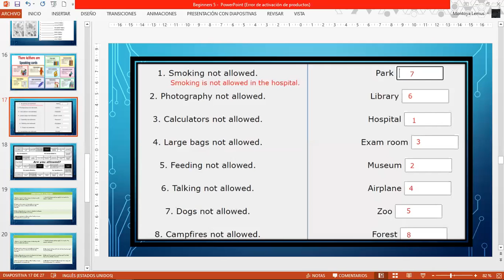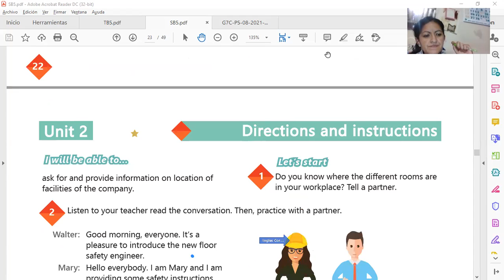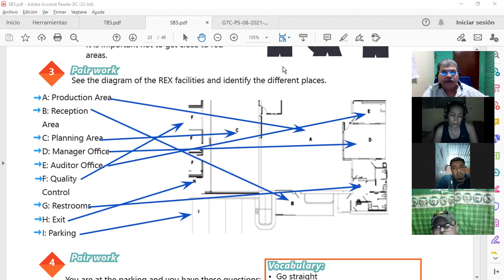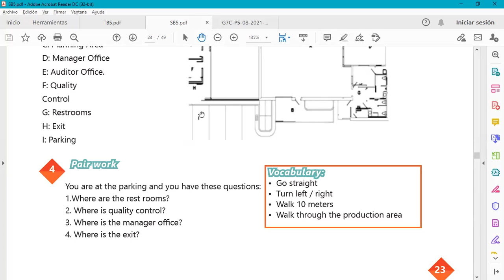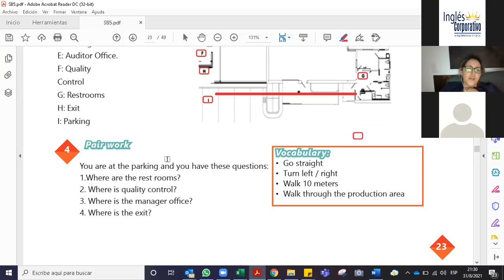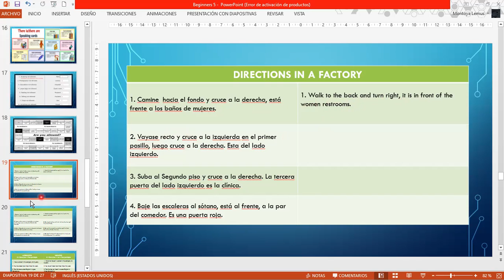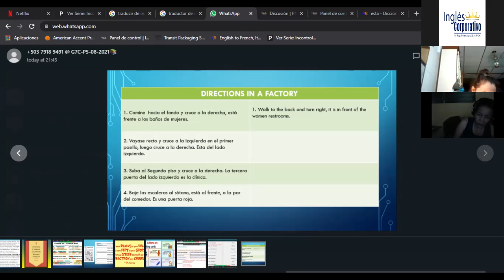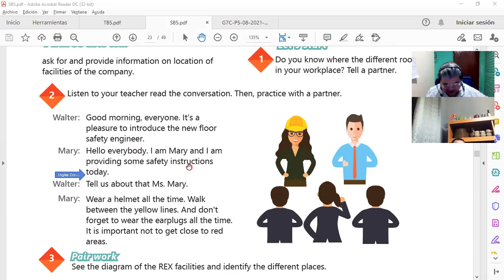Ingles Corporativo-Videoconferencia #9 GIVING INSTRUCTIONS PRACTICE